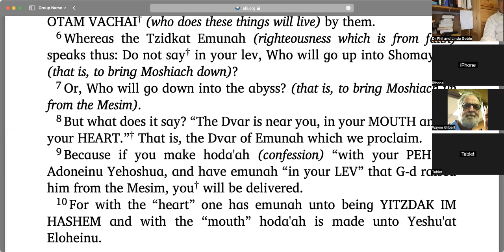Rebbe Melech HaMoshiach and your Saving Hoda'ah